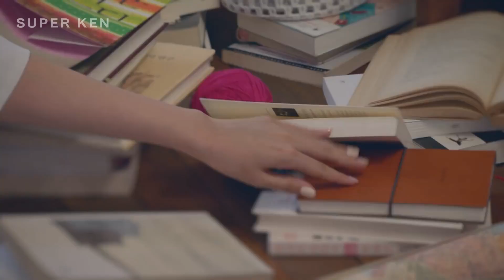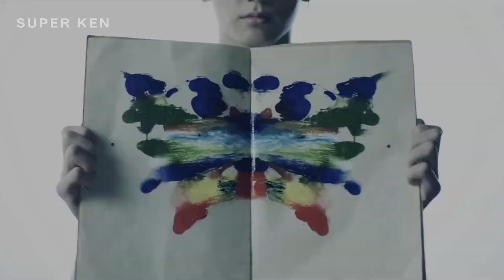BTS 방탄소년단 x GFriend 여자친구 "BIG HIT THEORY PART 1" | FADED (Osias Trap Remix) [FMV]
BTS 방탄소년단 x GFriend 여자친구 "BIG HIT THEORY PART 1"